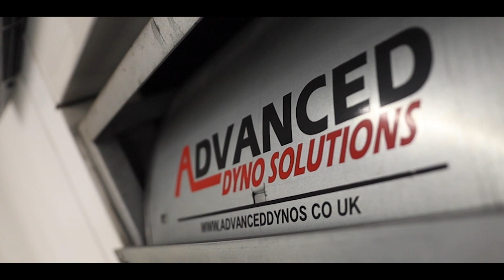AUDI RS7 | PERON AUTOMOTIVE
Discover the world of the Audi RS7, where power, luxury, and style seamlessly combine.

Unlock its full potential with tuning options, elevate its performance through upgrades, and enhance its visual impact with a range of styling options.

Join us on this exhilarating journey and immerse yourself in the extraordinary world of the Audi RS7.